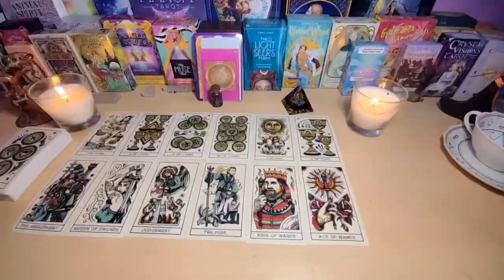CANCER, YOUR LIFE IS IN DANGER & THE REASON IS A WOMAN 🤦‍♀️👹OF YOUR BLOOD🩸I'LL GIVE YOU HER NAME!!